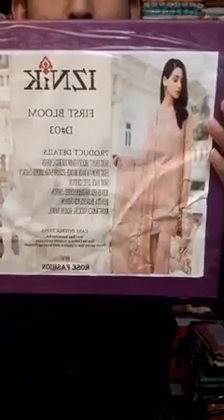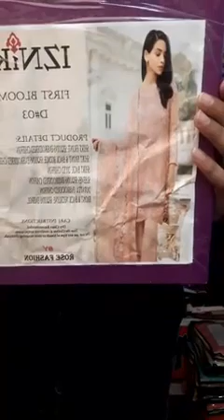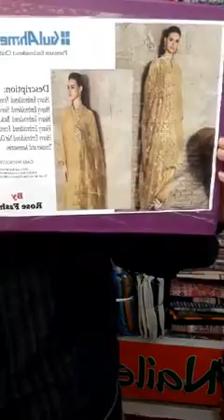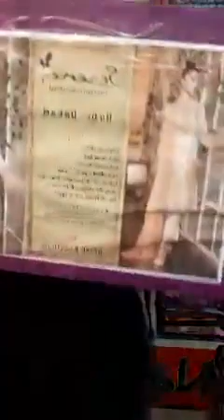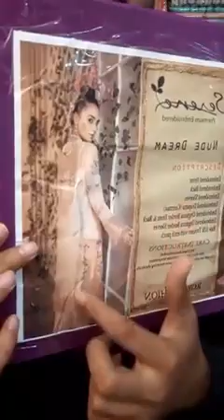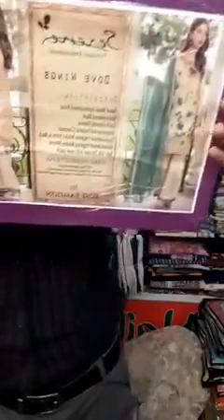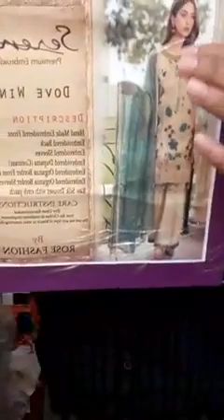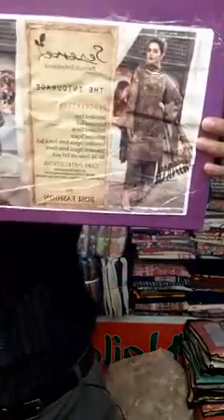5 October 2019 live Pakistani original master copy shipon 3pes collection..💗💗💗😊😊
💗💗New Pakistani original master copy shipon 3pes collection..💗💗💗😊😊
👉shipon embroidered front &back with embroidered panels
👉shipon /net embroidered dupatta
👉raw silk/broket katan trouser..